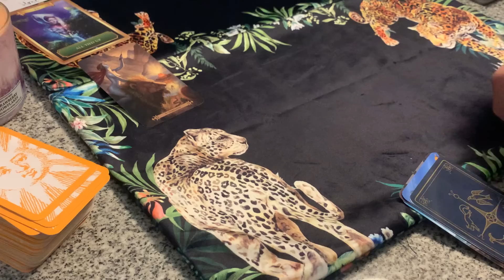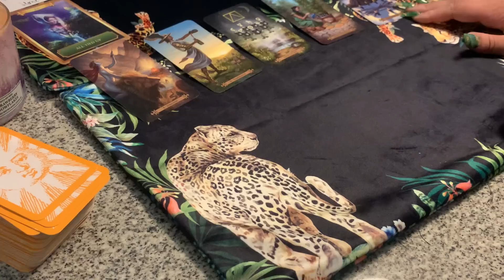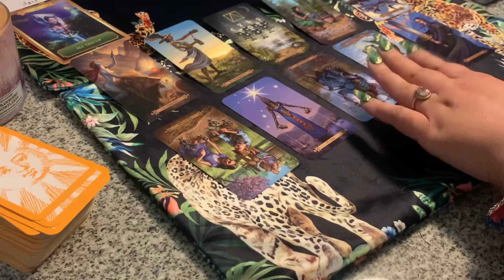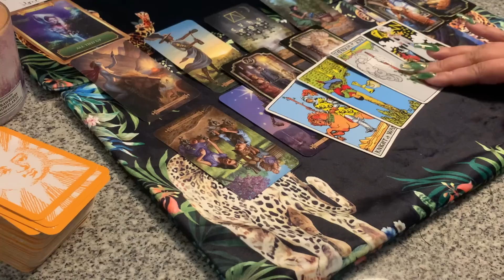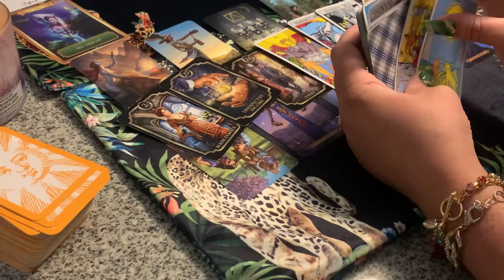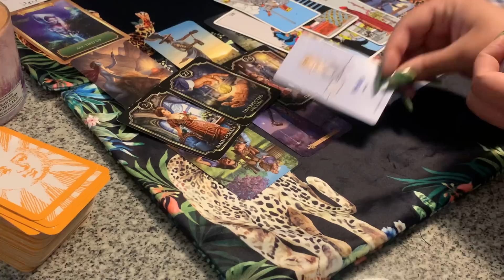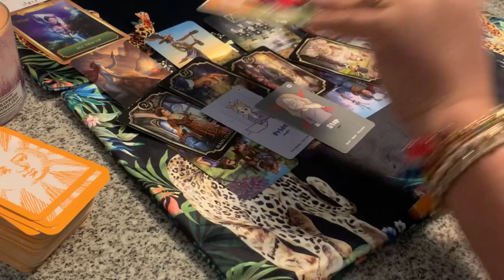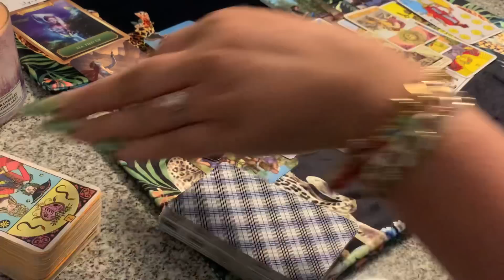THIS PERSON DIDN’T WANT U 2 WORK😡IN SPIRITUAL JAIL🛠UR PERSON IS GOING TO BE CONTACTING YOU SOON!☎️